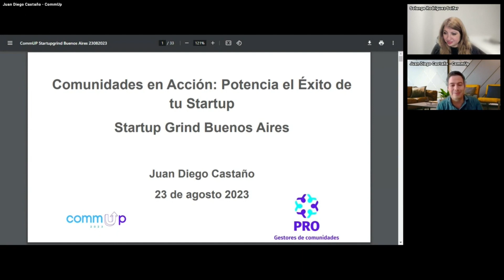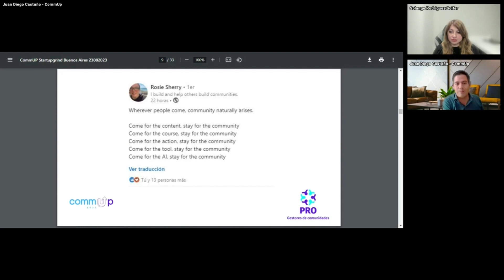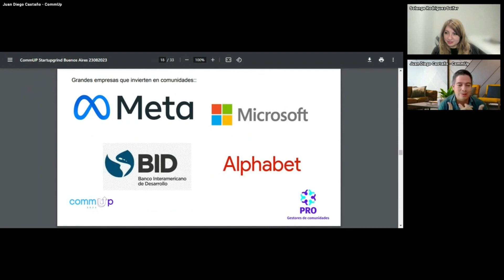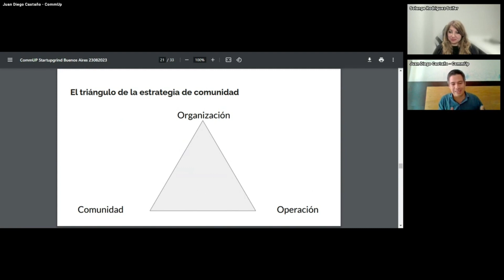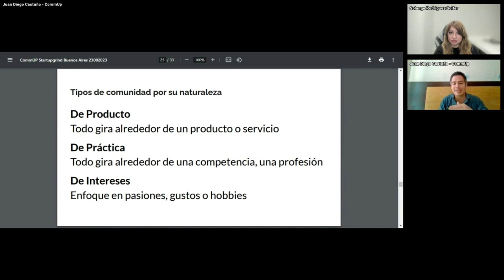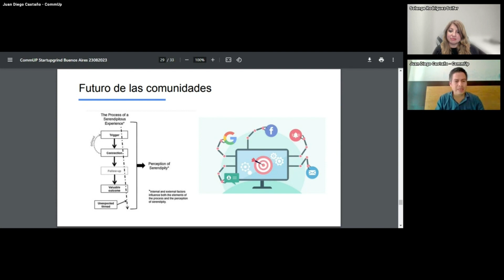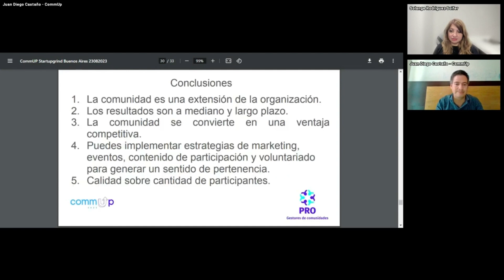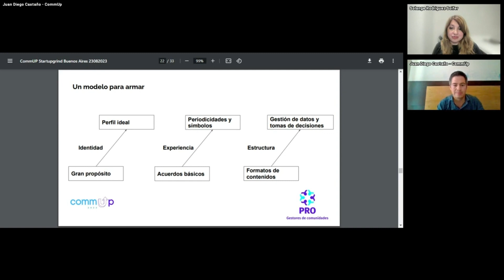Comunidades en Acción: Potencia el Éxito de tu Startup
En este Workshop de Startup Grind Buenos Aires, tuvimos el privilegio de contar con la participación de Juan Diego Castano, experto en Comunidades, quien compartió valiosos tips para entender qué es una comunidad y cómo gestionarla.

El Workshop fue presentado por la Directora de Startup Grind Buenos Aires, Solange Rodríguez Soifer.

Startup Grind Buenos Aires Chapter tiene más de 8,400 miembros. Nuestros valores son dar antes que recibir, ayudar a otros y creemos en hacer amigos, antes que contactos. Nuestra misión es ayudar a Founders, Emprendedores y Startups a alcanzar su mejor versión.